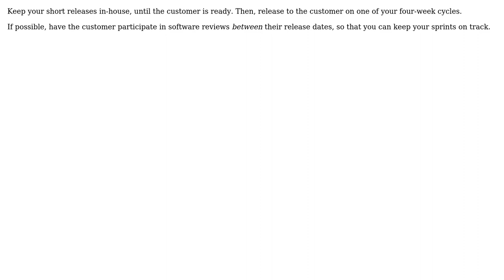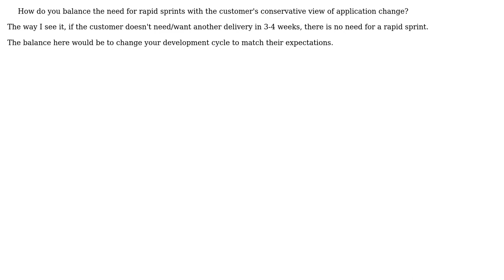How do you balance the speed of Sprints with the customer's conservative adoption schedule?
Software Engineering: How do you balance the speed of Sprints with the customer's conservative adoption schedule?

With thanks & praise to God, and with thanks to the many people who have made this project possible! | Content (except music & images) licensed under CC BY-SA | Music | Images & others | With thanks to user yoozer8 user Robert Harvey user Cheeso user Bill and the Stack Exchange Network Trademarks are property of their respective owners. You are responsible for your own actions.